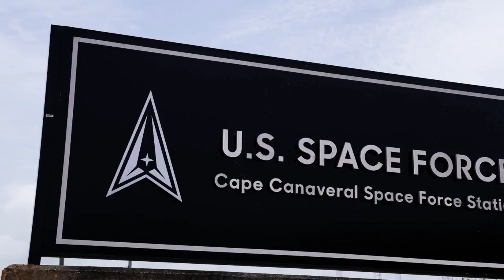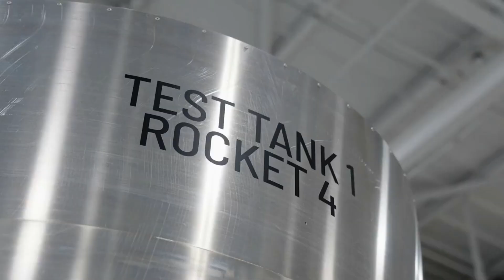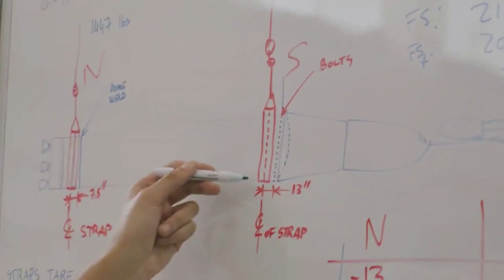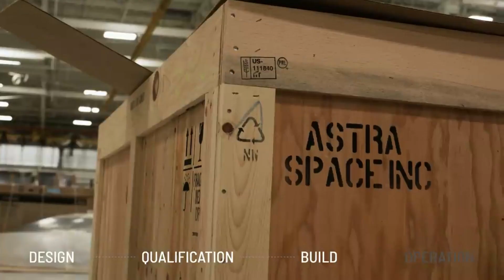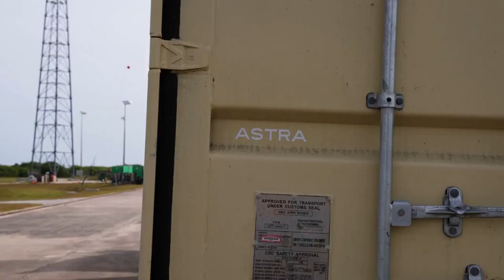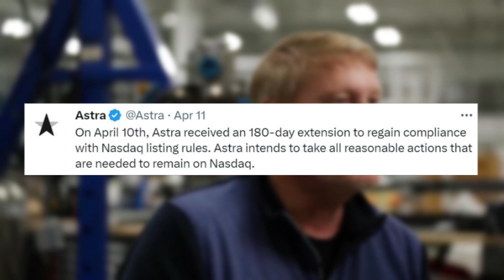What Is Astra's Plan To Stay In Business?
It’s almost been one full year since Astra’s most recent launch and the failure of the TROPICS mission. While in the beginning, Astra became the fastest company to reach orbit with a privately developed liquid-fueled rocket, out of 7 launches only two were successful. This caused the company to rethink its plans and move on from the Rocket 3 line.

In the time since then, we have received a few updates regarding Rocket 4 and more specifically a plan going forward. If Astra wants to stay above water Rocket 4 needs to not only be completed in a timely manner but also reach orbit without a hitch. As a launch company, you only have so many opportunities even when dealing with small-lift rockets.

New engine technology, launch system, vehicle design, and welding process are just a few changes hoping to turn the tide for Astra. Looking at past launches, a host of different errors ended up causing the failures. Here I will go more in-depth into Astra’s plan and current progress, whether or not a 2023 launch date is realistic, what to expect in the coming months, and more.

Chapters:
0:00 - Intro
0:54 - Astra's Current Progress
4:04 - Not Just The Rocket